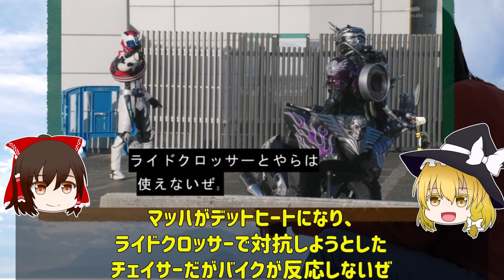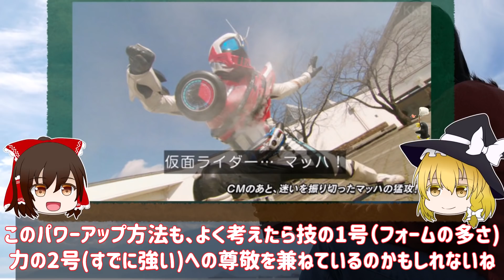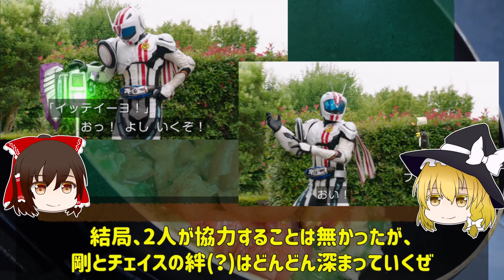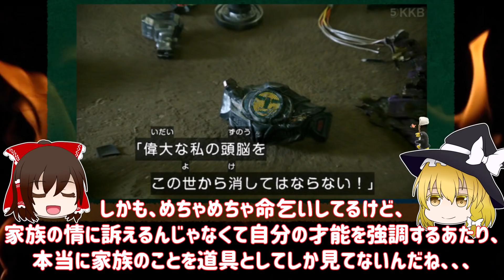一番許せないのはダチの命を奪ったことだ！詩島剛をゆっくり雑談解説！【仮面ライダーマッハ】【仮面ライダードライブ】【チェイス】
追跡！撲滅！いずれもマッハ！仮面ライダーマッハ！

仮面ライダー関連のゆっくり解説&雑談を投稿しています。